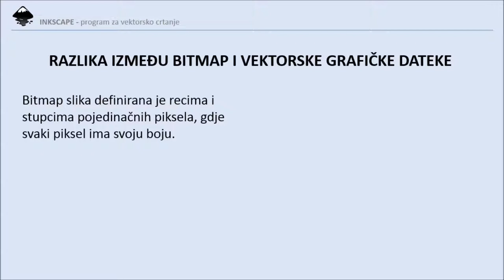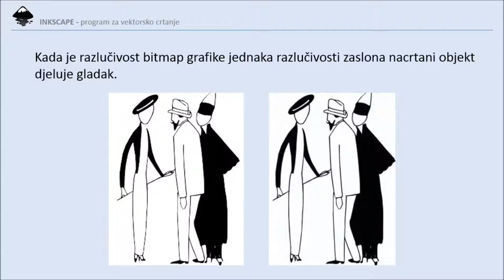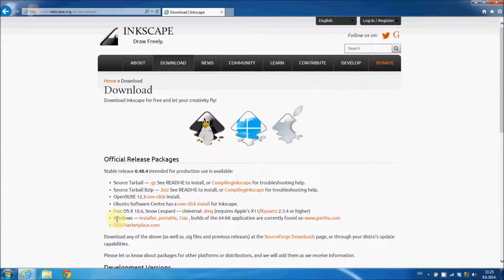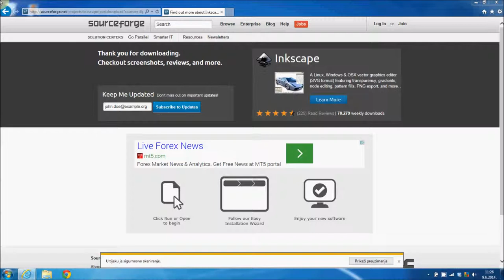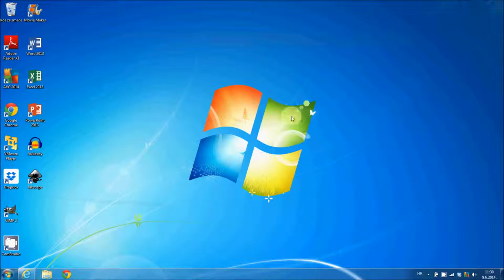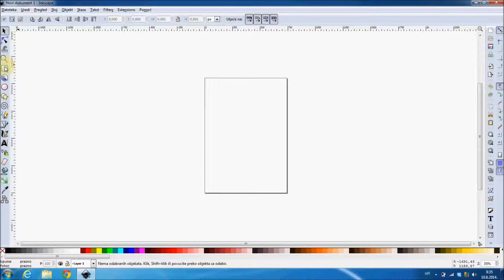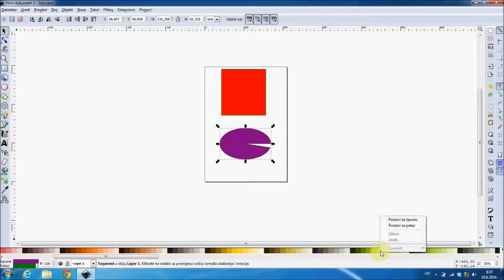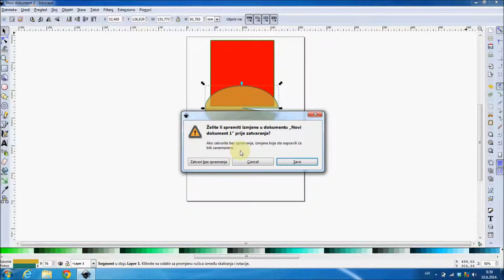INKSCAPE Uvod i opis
Kako biste se bolje upoznali s programom Inkscape, besplatnim programom za vektorsko crtanje i na taj način upoznali jedan novi način stvaranja digitalnih materijala ili unaprijedili svoj posao pogledajte ovaj video.